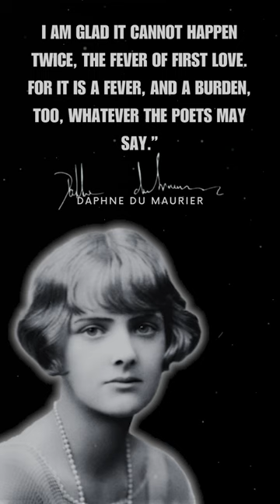1-minute quotes from DAPHNE DU MAURIER that is WORTH Listening To! | Life-Changing Quotes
1-minute quotes from DAPHNE DU MAURIER that is WORTH Listening To! | Life-Changing Quotes
Dame Daphne du Maurier, Lady Browning,[1] DBE (/duː ˈmɒrieɪ/; 13 May 1907 – 19 April 1989) was an English novelist, biographer and playwright. Her parents were actor-manager Sir Gerald du Maurier and his wife, actress Muriel Beaumont. Her grandfather was George du Maurier, a writer and cartoonist.

Although du Maurier is classed as a romantic novelist, her stories have been described as "moody and resonant" with overtones of the paranormal. Her bestselling works were not at first taken seriously by critics, but they have since earned an enduring reputation for narrative craft. Many have been successfully adapted into films, including the novels Rebecca, Frenchman's Creek, My Cousin Rachel and Jamaica Inn, and the short stories "The Birds" and "Don't Look Now". Du Maurier spent much of her life in Cornwall, where most of her works are set. As her fame increased, she became more reclusive.[2]